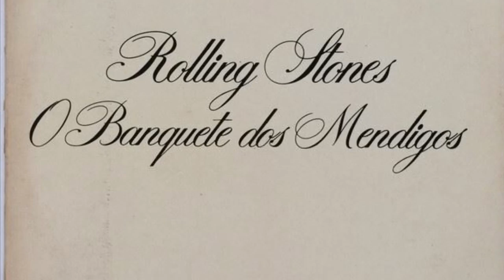Street Fighting Man (Frankfurt, September 30, 1973)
The Rolling Stones Live 1973